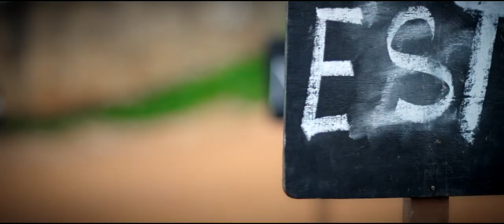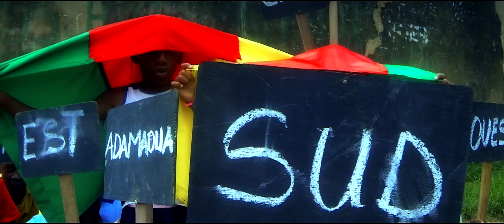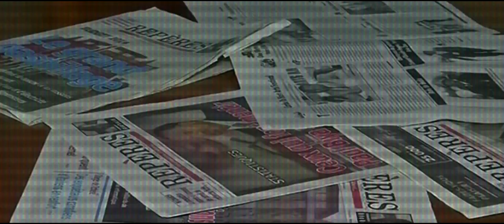Cilp Officiel Général Valsero - Final Touche pas mon pays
Le rappeur Camerounais engagé Général Valsero qui fait une nouvelle apparition médiatique avec un nouveau titre Touche pas mon pays. Pendant  sa tourné mondiale, et l'artiste le plus censuré du Cameroun.